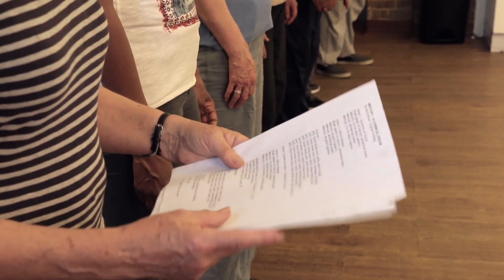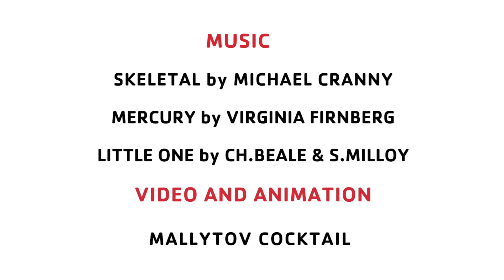E17 Art's Trail 2017: Venue 55, The Wave Community Choir